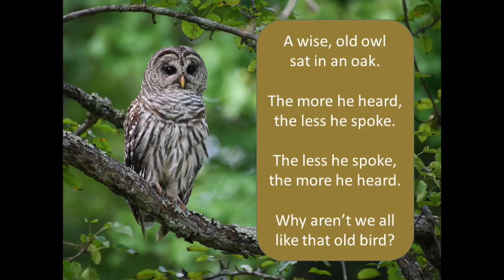A Wise Old Owl Sat in an Oak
We could all learn something from the Wise Old Owl!